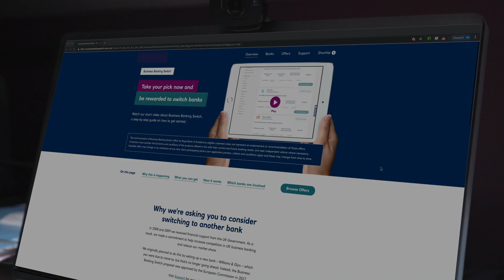Business Banking Switch: Don's Switching Story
Find out how the banks available with Business Banking Switch meant Don was able to find a new bank with the account facilities he was looking for.